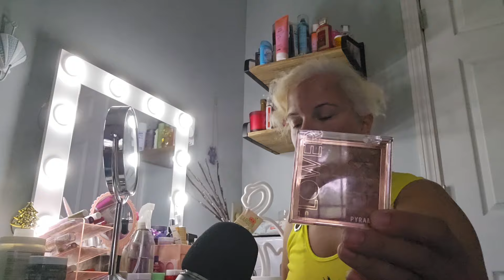JNICE ASMR: Get Ready With Me Rambling